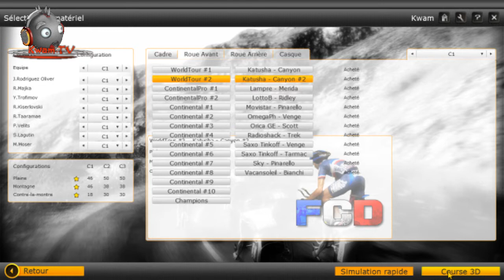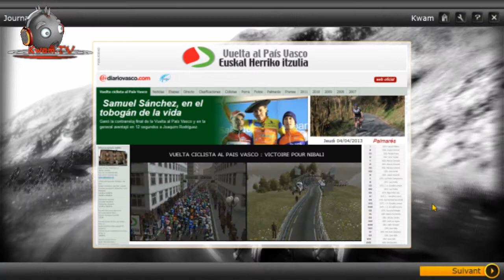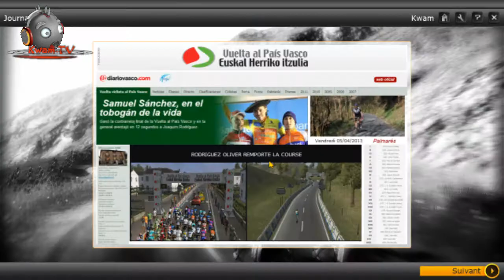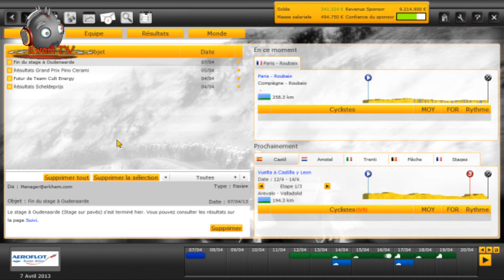[PCM 13 - Carrière (Kwam Oengus)] Tour du Pays Basque : Etapes 4, 5 et 6.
Bienvenue dans ma carrière avec une équipe personnalisée : Team Arkham Pro.

Et c'est reparti pour 3 mois !
Entre les classiques, le Tour de Romandie, le Giro et les Championnats nationaux...
... il va y avoir de quoi faire.

Niveau : Difficile

OU